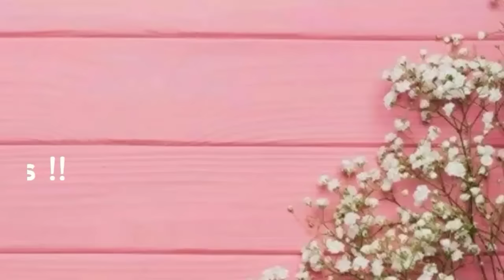How to make pompom with fingers |quick & easy way to make pompom without pompom maker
If you dont have pom pom maker  ,than try this technique,
make pom poms with just your hands
you will just need yarn and scissors.